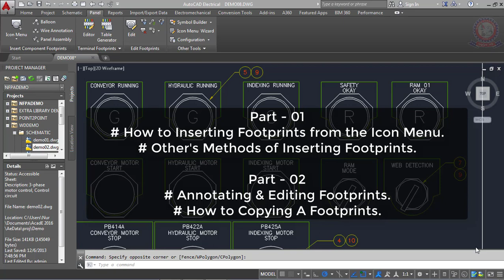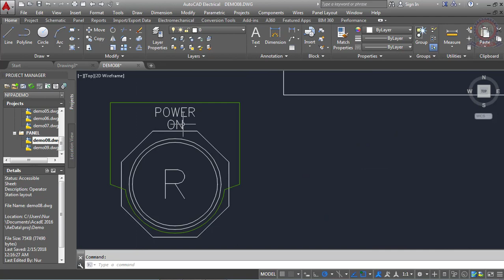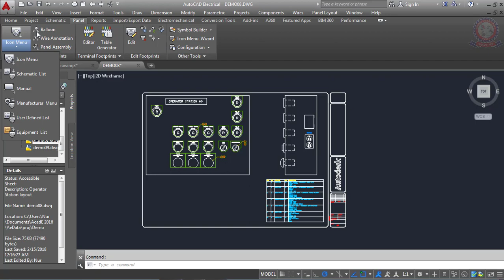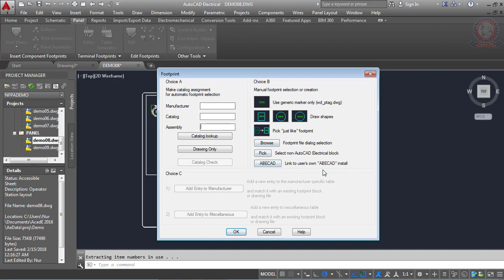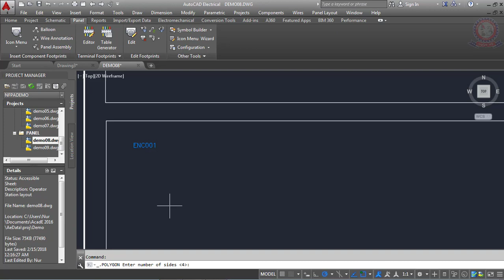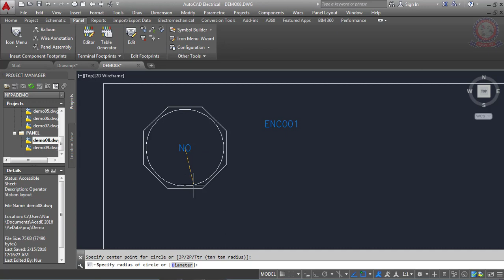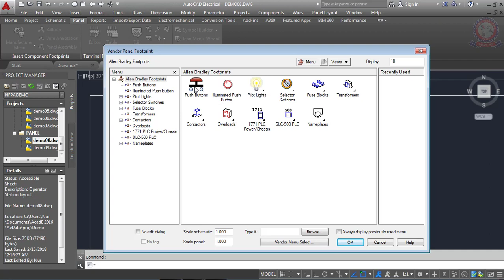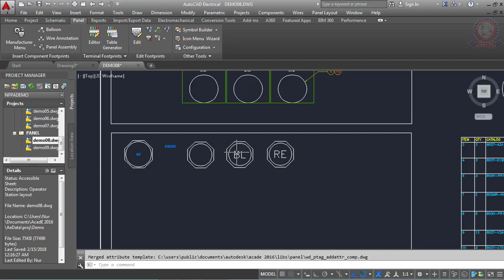AutoCAD Electrical Drawing Tutorial Bangla How to draw Panel layouts with Footprints | Part 01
This is a AutoCAD Electrical Drawing Tutorial Class 10 Part 1.  In this video I show you: How to draw Panel layouts with Footprints

This is a 4 step tutorial series.
Part 01 :
How to Inserting Footprints.

Part 02:
How to annotating & Editing Footprints.

Part 03:
How to Copying Installation and Location Values.

Part 04:
How to Adding Balloons To A Component.
How to Inserting Nameplates.

🎓 I am Estiak Khan Jhuman

Address: H#445, Zohir Uddin Sarkar Saroni Road, DUET, Joydebpur, Gazipur.